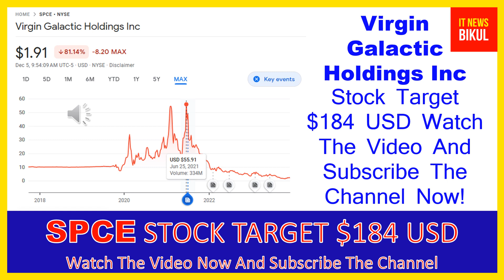SPCE Stock - Virgin Galactic Holdings Inc Stock Prediction | SPCE Stock Breaking News Today